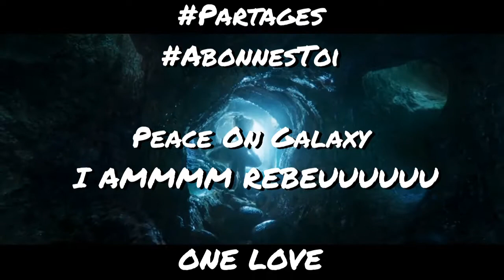Rebeu des Bois Chronicles Fait le Trottoir pour les Gardiens de la Galaxie Vol. 2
Bienvenue sur Rebeu des Bois Chronicles,

Pour vous, JE FAIS LE TROTTOIR dans ma première review à chaud en sortant du ciné.

On commence par les gardiens de la Galaxie Vol 2. LEZ BANG BANG.
Si tu aimes les gardiens de Parking, punches un like
Si tu aimes les gardiens d’immeuble, lâches un commentaire sauvage

Portez-vous bien,

La paix sur vous et sur toute la galaxie